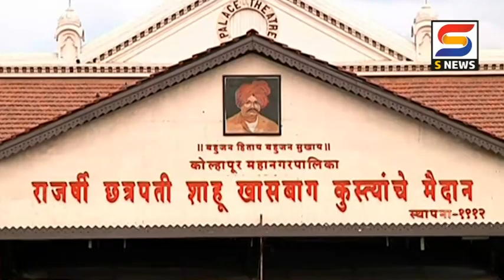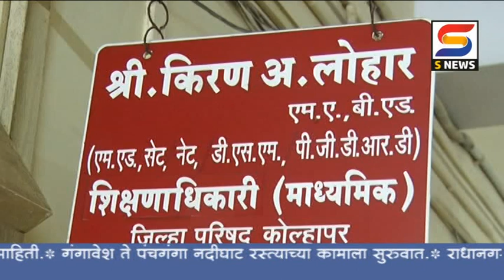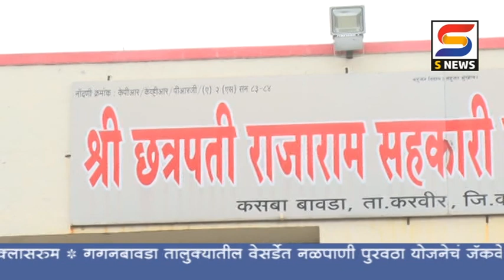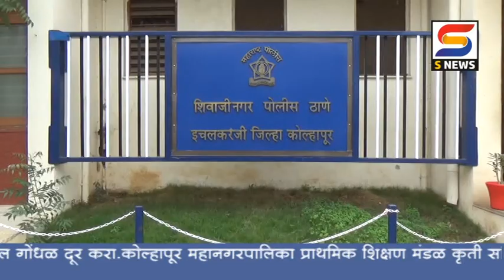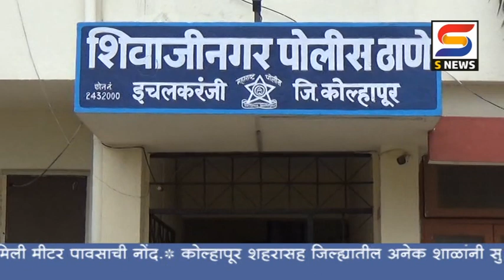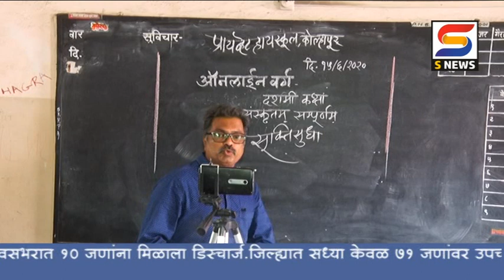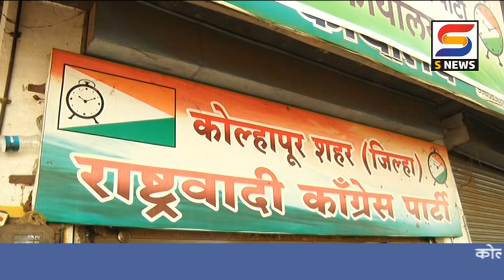एस न्यूज बातमीपत्र दिनांक -१५-६-२०२०